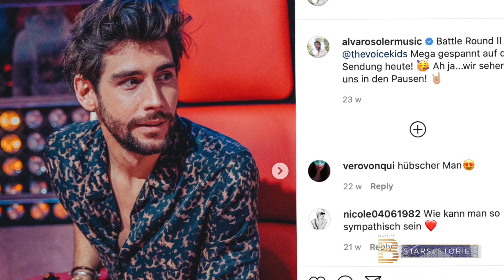Wie ist es berühmt zu sein? Alvaro Soler im LIVE-TALK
In diesem Live-Talk ist Musiker Alvaro Soler zu Gast und erzählt auf welcher Sprache er denkt, ob er überhaupt noch unerkannt rausgehen kann, wie es ist berühmt zu sein und wie die Zusammenarbeit mit JLo verlief. Ab dem 24.09.21 könnt ihr den kompletten Talk als Podcast hören und erfahrt unter anderem wie der Beziehungsstatus des Musikers ist.